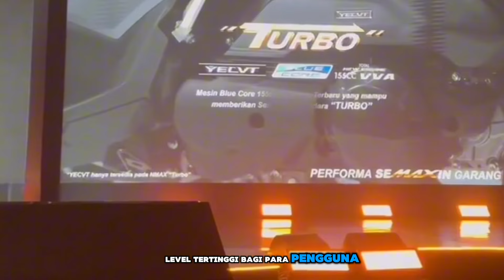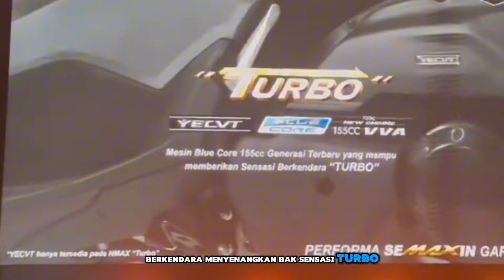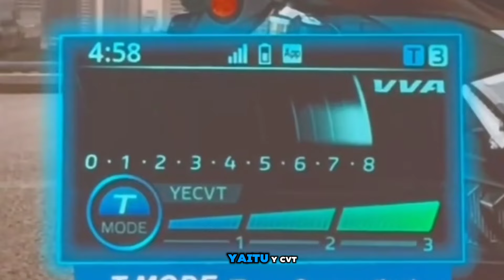AKHIRNYA❗Yamaha Nmax 2024 Resmi Rilis | Penjelasan Fitur Turbo Nmax!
Kembali lagi di channel sedulur motovlog kali ini kita akan membahas All New Nmax 2024, untuk lebih lengkapnya simak video sampai habis. Jangan lupa untuk tetap support channel kami supaya semakin berkembang dan semakin jaya. Salam Sedulur Motovlog.

Editor:
Putra